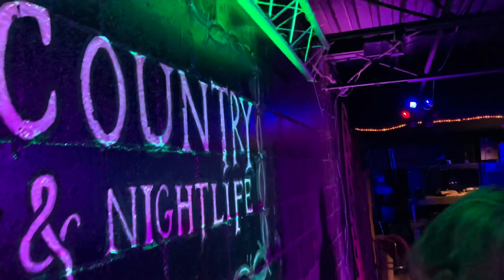Why Lady Why Covered By Dixie Grey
Why Lady Why
Lyrics
Why, lady, why, can't I leave you alone?
I try, lady, try, but the feeling's too strong.
You stay on my mind. Feel just like a fool.
Why, lady, why, can't I get over you?
Why, lady, why? It was easy before.
I try, lady, try, but it ain't easy no more.
To be on my way would be the best thing to do.
Source: LyricFind
Songwriters: Richard Scott / Teddy Gentry